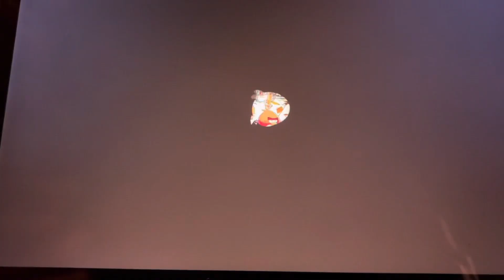Angry birds epic dungeon: bottomless cave primeval frost hog is so STRONGEST!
Angry birds epic you know primeval frost hog is so STRONGEST! Because is that longer stunning that's horrible